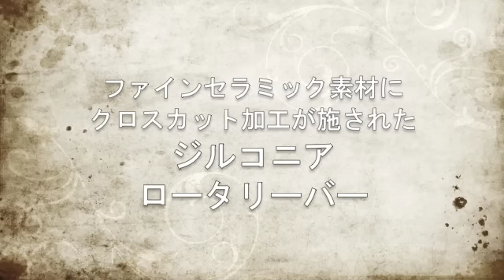2015マーケット夏 ジルコニアロータリーバー